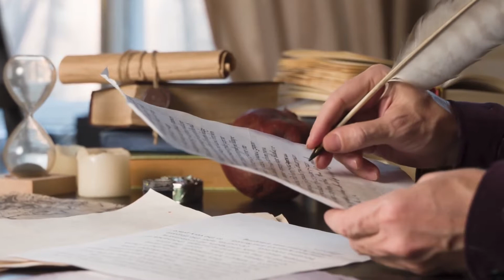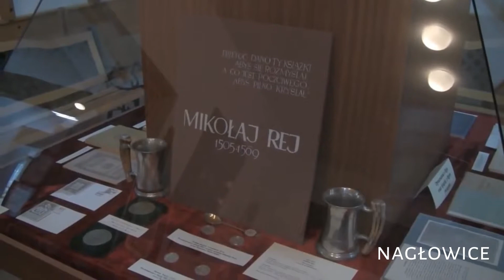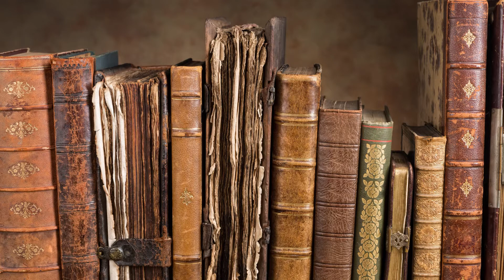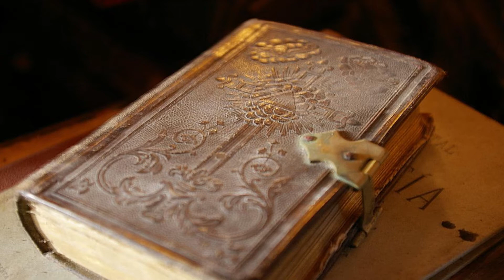Mikołaj Rej - OJCIEC LITERATURY POLSKIEJ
Film został przygotowany przez Centrum Edukacji Inicjatyw Przedsiębiorczości im.Mikołaja Reja wspólnoty polskiej obwodu lwowskiego, m.Lwów, Ukraina.